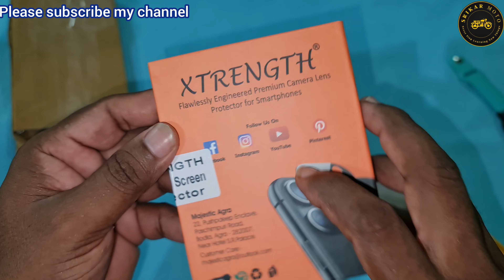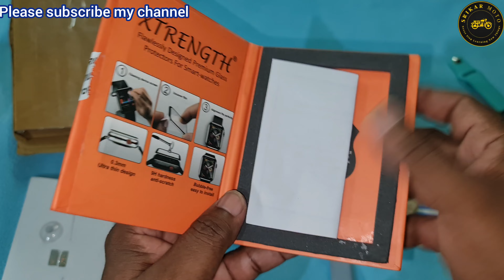Samsung Galaxy Active 2 Smartwatch Screen Protector